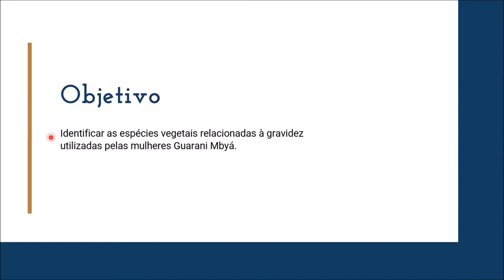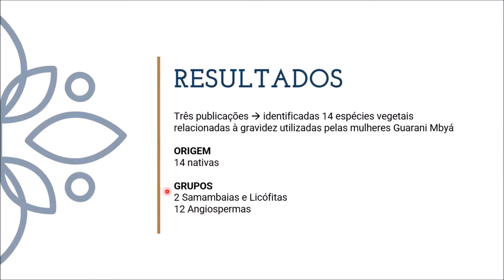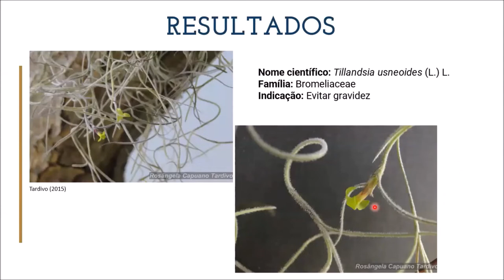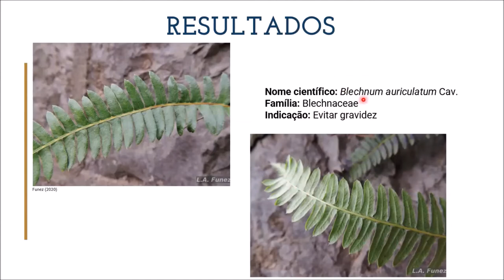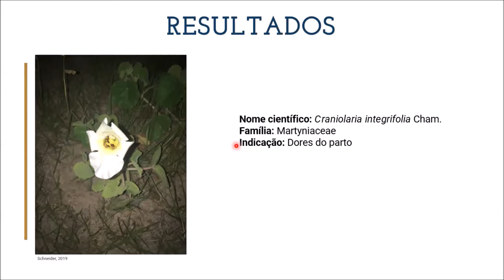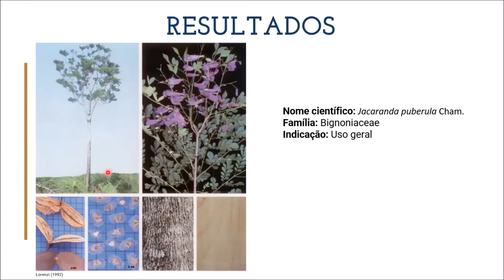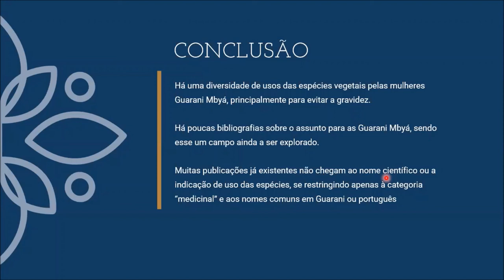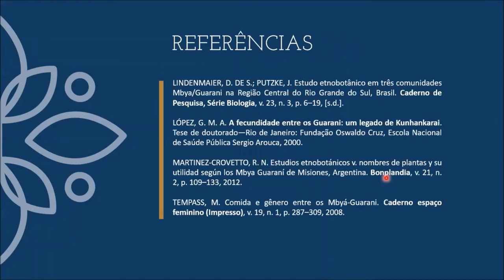Mostra dos Alunos - Francisca Cardoso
Mostra de trabalhos de alunos da PUC-Rio - Título: Levantamento preliminar das plantas relacionadas à gravidez das mulheres Guarani MBYÁ; Atores: Francisca Cardoso do Prado, Orientadora:  Maciel Mariana Reis de Brito

Resumo: Os Guarani Mbyá são um dos povos que compõe os Guarani. Para eles, o período de gravidez é um dos principais estados de passagem e não envolve apenas o plano físico e biológico, mas também a bondade dos deuses Guarani. São diversas as plantas medicinais utilizadas pelas Guarani envolvendo a gravidez. O objetivo do trabalho foi identificar as plantas medicinais relacionadas à gravidez utilizadas pelas mulheres Guarani Mbyá. Foi realizado um levantamento bibliográfico utilizando as bases Google Acadêmico e LILACS. Conclui-se que há uma diversidade de usos das plantas medicinais pelas mulheres Guarani Mbyá, principalmente para evitar a gravidez. Há poucas bibliografias sobre o assunto para as Guarani Mbyá, sendo esse um campo ainda a ser explorado. Além disso, muitas publicações já existentes não chegam ao nome científico ou a indicação de uso das espécies, se restringindo apenas à categoria “medicinal” e aos nomes comuns em Guarani ou português.